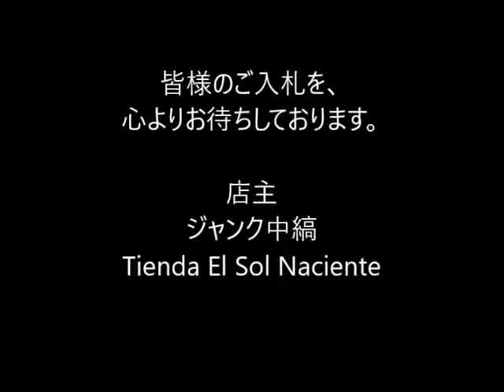ジャンク中縞の商品説明170218 15 CA030BL250